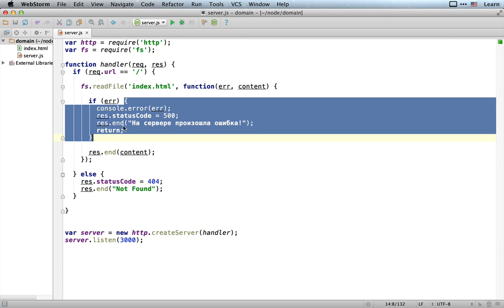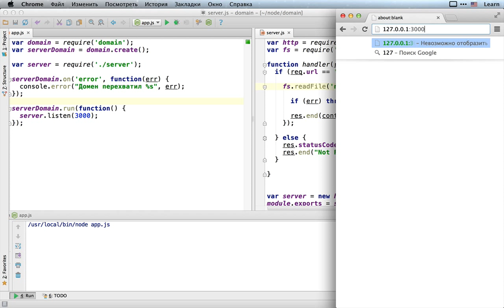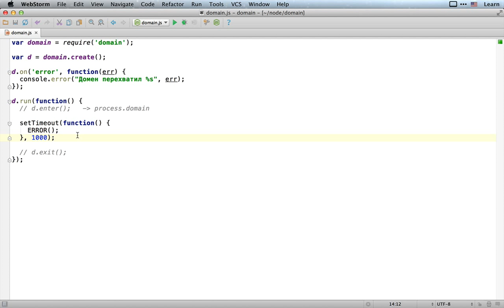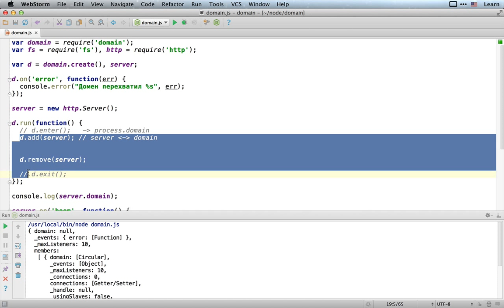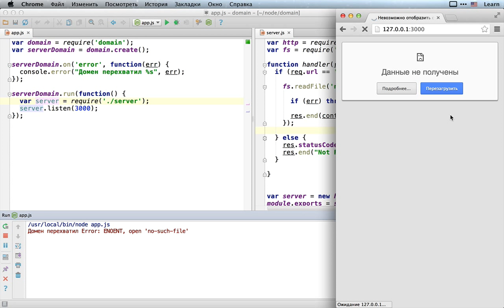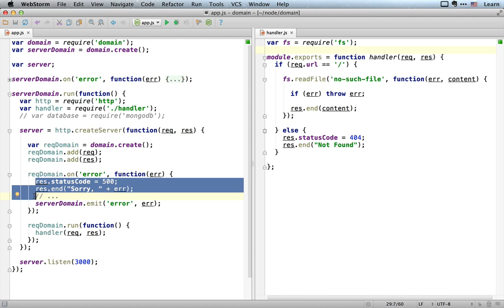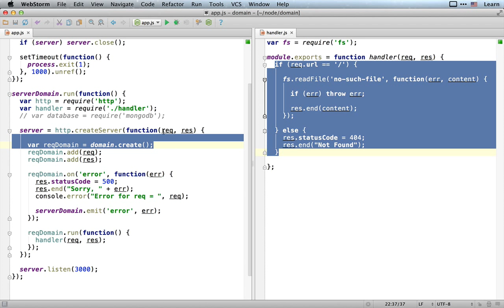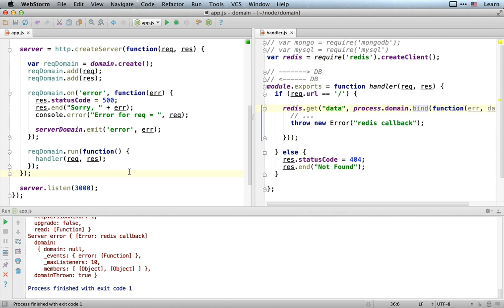Домены, "асинхронный try..catch"